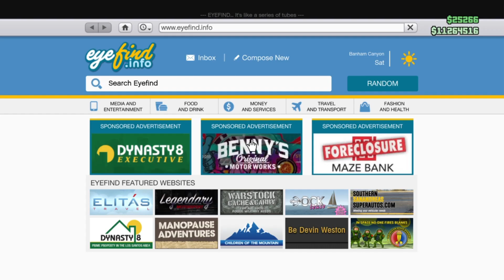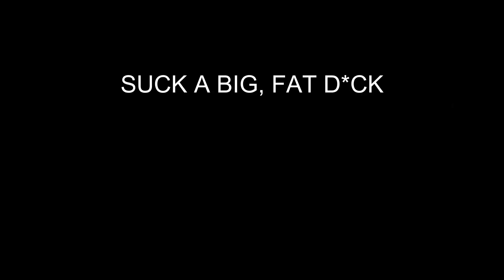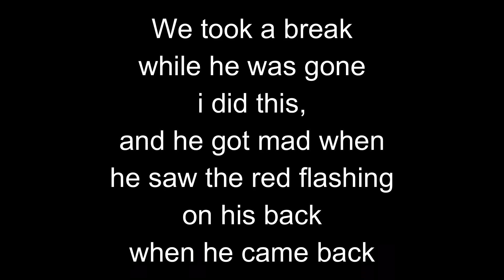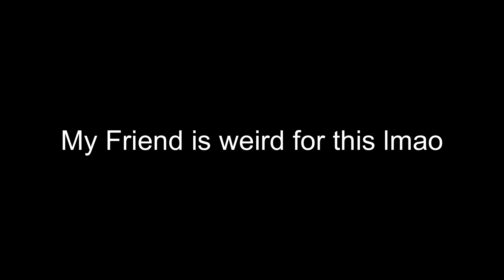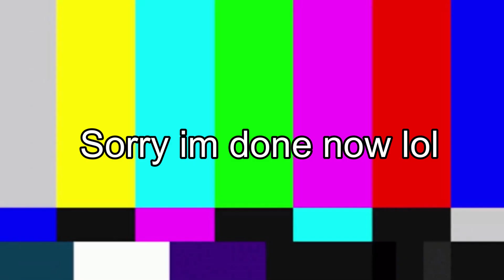MAN, IT's BEEN A HOT MINUTE (GTA Online Funny Moments) #42